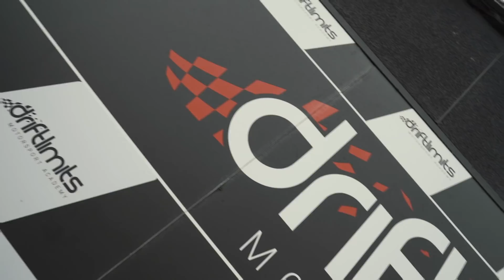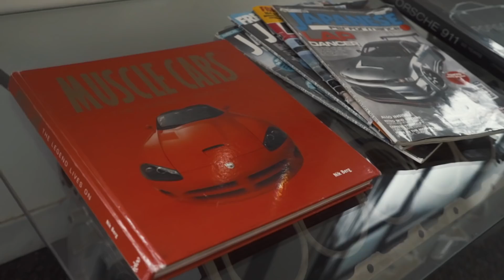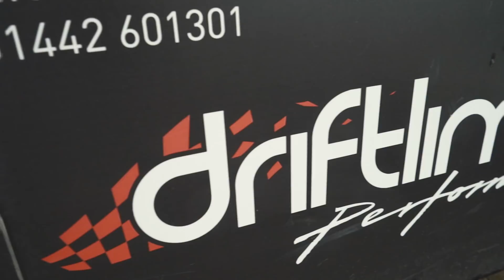*HAMMERING* A 650 BHP NISSAN GT-R ON TRACK